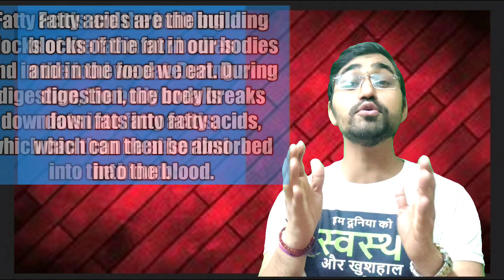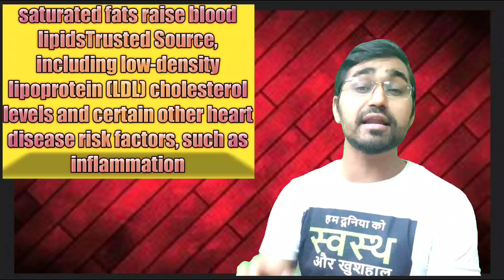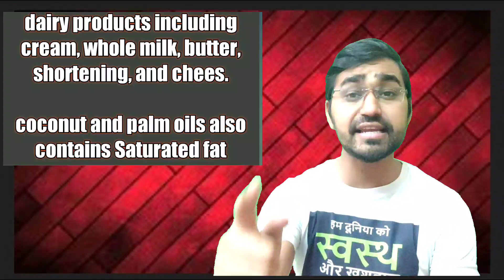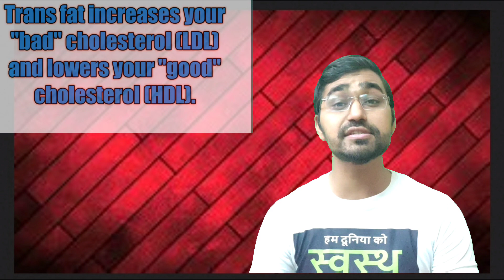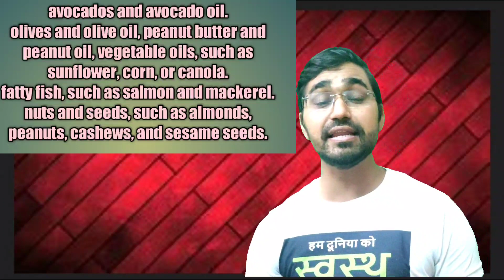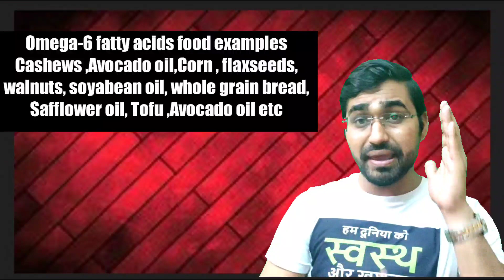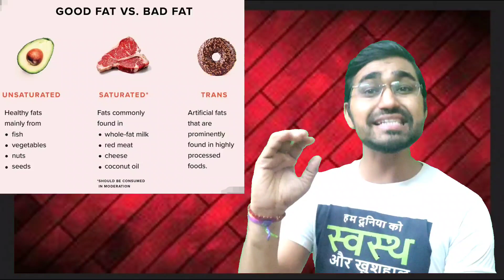What Is Fat??||What Is Unsaturated Fat?||What are Fats In Nutrition?||What is Saturated Fat?|| वसा?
Fats are one of the three main macronutrients, along with carbohydrates and proteins. Fat molecules consist of primarily carbon and hydrogen atoms and are therefore hydrophobic and are soluble in organic solvents and insoluble in water.

Fats are nutrients that give you energy. Fats have 9 calories in each gram. Fats help in the absorption of fat-soluble vitamins A, D, E, and K. Fats are either saturated or unsaturated, and most foods with fat have both types. But usually there is more of one kind of fat than the other.

Types of Fat

1.Saturated fat

Saturated fat is solid at room temperature, which is why it is also known as "solid fat." It is mostly in animal foods, such as milk, cheese, and meat. Poultry and fish have less saturated fat than red meat. Saturated fat is also in tropical oils, such as coconut oil, palm oil, and cocoa butter. You'll find tropical oils in many snacks and in non-dairy foods, such as coffee creamers and whipped toppings. Foods made with butter, margarine, or shortening (cakes, cookies, and other desserts) have a lot of saturated fat. Saturated fat can raise your cholesterol.

2.Trans fat

This is a fat that has been changed by a process called hydrogenation. This process increases the shelf life of fat and makes the fat harder at room temperature. Harder fat makes crispier crackers and flakier pie crusts. Trans fat can raise your cholesterol, so eat as little trans fat as possible. You'll find it in:

Processed foods.

Snack foods, such as chips and crackers.

Cookies.

Some margarine and salad dressings.

Foods made with shortening and partially hydrogenated oils.

3.Unsaturated fat

Unsaturated fat is liquid at room temperature. It is mostly in oils from plants. If you eat unsaturated fat instead of saturated fat, it may help improve your cholesterol levels. Try to eat mostly unsaturated fats. Monounsaturated fat and polyunsaturated fat are types of unsaturated fat.

Monounsaturated fat: This fat is in avocado, nuts, and vegetable oils, such as canola, olive, and peanut oils. Eating foods that are high in monounsaturated fats may help lower your "bad" LDL cholesterol. Monounsaturated fats may also keep "good" HDL cholesterol levels high. But eating more unsaturated fat without cutting back on saturated fat may not lower your cholesterol.

Polyunsaturated fat: This type of fat is mainly in vegetable oils such as safflower, sunflower, sesame, soybean, and corn oils. Polyunsaturated fat is also the main fat found in seafood. Eating polyunsaturated fat in place of saturated fat may lower LDL cholesterol. The two types of polyunsaturated fats are omega-3 and omega-6 fatty acids.

Omega-3 fatty acids are found in foods from plants like soybean oil, canola oil, walnuts, and flaxseed. They are also found in fatty fish and shellfish as eicosapentaenoic acid (EPA) and docosahexaenoic acid (DHA). Salmon, anchovies, herring, sardines, Pacific oysters, trout, Atlantic mackerel, and Pacific mackerel are high in EPA and DHA and lower in mercury. A healthy diet includes 2 Food Guide servings or more of these types of fish a week.

Omega-6 fatty acids are found mostly in liquid vegetable oils like soybean oil, corn oil, and safflower oil.

वजन कम करो अपना कैलोरीज मैनेज करके|| How to calculate total one day calorie?||What is BMR/BMI?

Calorie Count In Your daily Food||जानिए आप कितना कैलोरी अपने खाने में लेते हैं?| Weight Loss Guide.